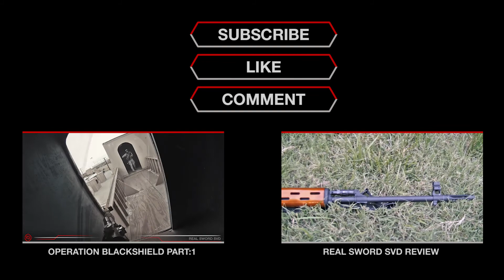OP: Blackshield Last Stand (Real Sword SVD, KJW M1911, VFC SCAR-L)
Part 2 from Operation Blackshield held at SC Village on Saturday 7-19-14.

A lot more Real Sword SVD action. In the first clip my GoPro was not recording so unfortunately I have no first person views of that gameplay but thankfully the scope cam picked up a few kills.

Later on I switch over to my VFC SCAR-L as we rush into the Russian's headquarters and take out the commander.